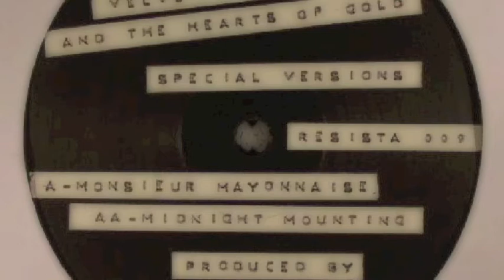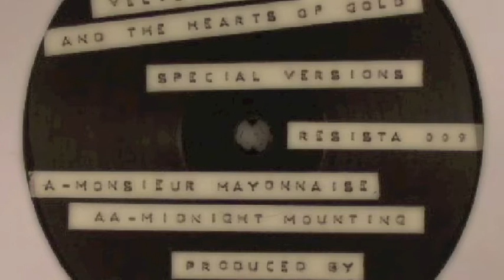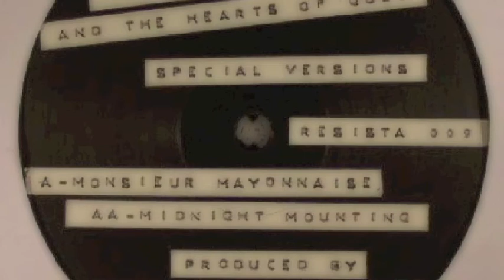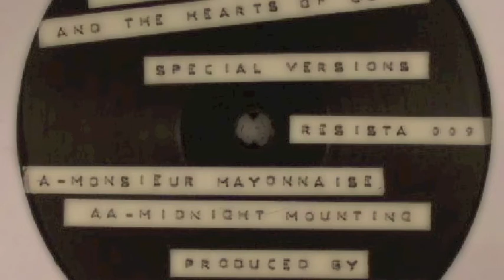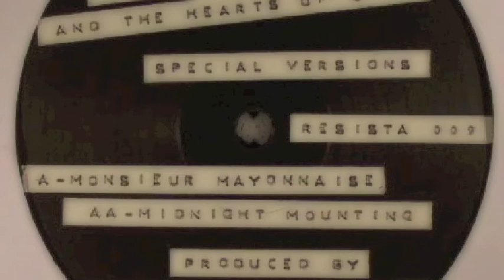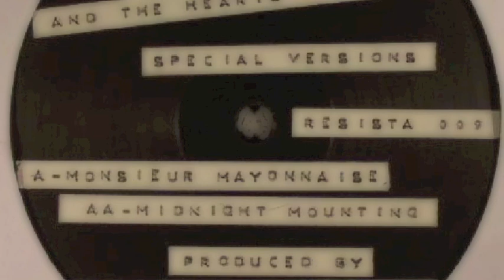VELVET SEASON & THE HEARTS OF GOLD - Monsieur Mayonnaise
My only goal is to promote excellent & outstanding music. If you wish for a track to be removed just let me know.

Label: Resista Holland

Released: 04 Apr 2017

Genre: Disco

Category
Music
License